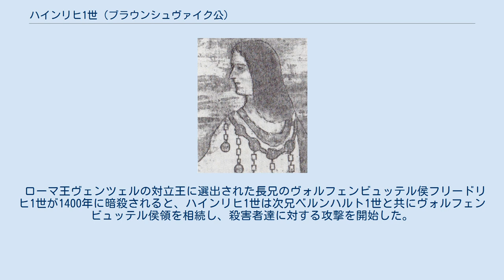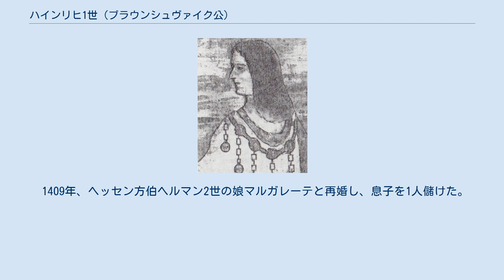ハインリヒ1世 (ブラウンシュヴァイク公)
ハインリヒ1世（ドイツ語：Heinrich I., ? - 1416年10月14日）は、ブラウンシュヴァイク＝リューネブルク公の1人で、リューネブルク侯（在位：1388年 - 1416年）、ヴォルフェンビュッテル侯（在位：1400年 - 1409年）。
寛大公（der Milde）と呼ばれた。
リューネブルク侯、ヴォルフェンビュッテル侯マグヌス2世と妃カタリーナ・フォン・アンハルト＝ベルンブルクの間の4男として生まれた。
ヴォルフェンビュッテル侯フリードリヒ1世、リューネブルク侯ベルンハルト1世の弟。
 リューネブルク継承戦争以降リューネブルクを治めていたザクセン選帝侯ヴェンツェルが1388年に死去し、次兄ベルンハルト1世と共にリューネブルク侯となった。
 ローマ王ヴェンツェルの対立王に選出された長兄のヴォルフェンビュッテル侯フリードリヒ1世が1400年に暗殺されると、ハインリヒ1世は次兄ベルンハルト1世と共にヴォルフェンビュッテル侯領を相続し、殺害者達に対する攻撃を開始した。
彼は暗殺を仕掛けたと疑われるマインツ大司教の治めるアイクスフェルトの町を荒らしまわった。
1405年になって、ようやくブラウンシュヴァイク＝リューネブルクの諸公とマインツ大司教との和解が成立した。
 1404年、ハインリヒ1世はリッペ伯ベルンハルトという貴族に誘拐され、身代金を支払って解放された。
その後、ハインリヒ1世はローマ王ループレヒトの支援を受けて、リッペ伯に報復をしている。
また姉の夫であるシャウエンブルク家のホルシュタイン＝レンズブルク伯兼シュレースヴィヒ公ゲルハルト6世が死に、デンマーク・ノルウェー・スウェーデン摂政マルグレーテ1世がその遺領のシュレースヴィヒを支配下に収めようとした時、ハインリヒ1世は姉や甥達の為にシュレースヴィヒを防衛している。
 1409年に次兄ベルンハルト1世と領土を交換、ハインリヒ1世はリューネブルク侯領を単独で領有し、引き換えにヴォルフェンビュッテルはベルンハルト1世が単独で領有した。
1416年の死後、リューネブルクは2人の息子ヴィルヘルム1世とハインリヒ2世が相続したが、1428年に再度ベルンハルト1世と領土が交換され、ベルンハルト1世はリューネブルクを、ヴィルヘルム1世とハインリヒ2世はヴォルフェンビュッテルを領有する事になった。
 1388年、ポンメルン公ヴァルティスラフ6世の娘ゾフィーと最初の結婚をし、間に1男1女をもうけた。
 1409年、ヘッセン方伯ヘルマン2世の娘マルガレーテと再婚し、息子を1人儲けた。